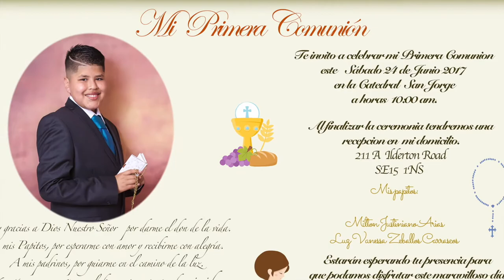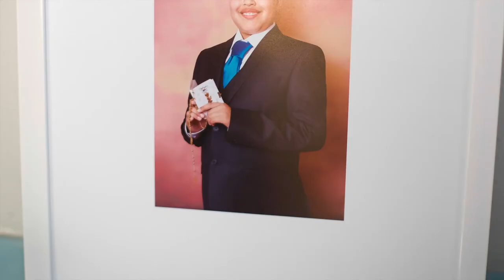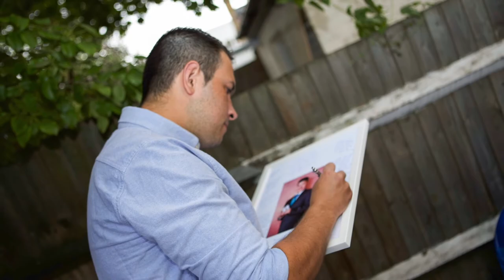Fotos de Estudio y Fiesta de la Primera Comunión de Manuelito.